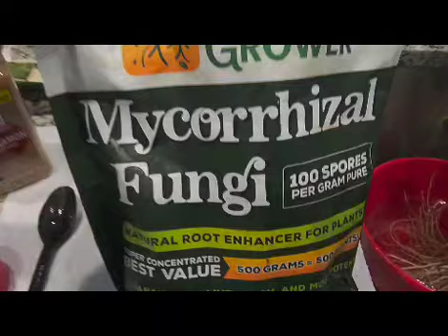CUNA DE MOISÉS O PEACE OF LILY EN AGUA